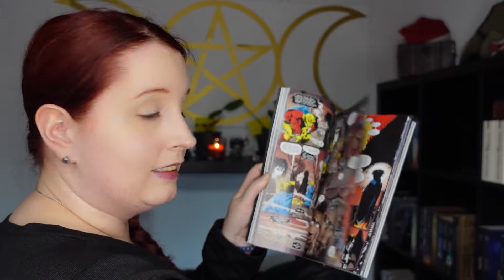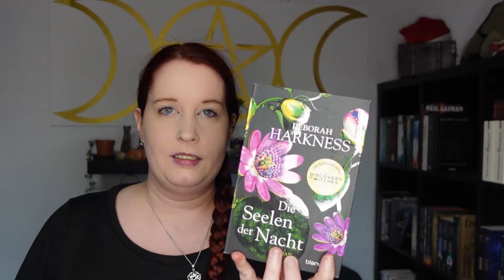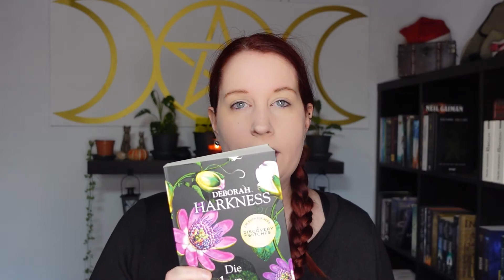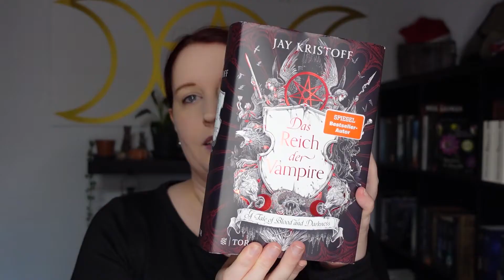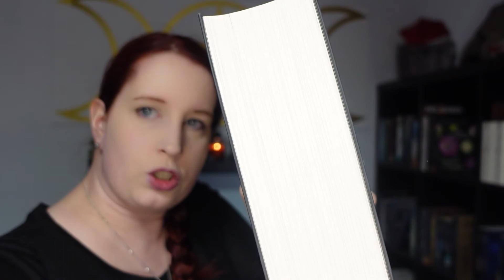Buchgestöber [04] – Vier Plus Eins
Ihr wolltet das ich Bücher in die Kamera halte, also halte ich Bücher in die Kamera!

Die Bücher und Autor*innen:
Neil Gaimann – Sandman

Suzanne Collins - Die Tribute von Panem – Das Lied von Vogel und Schlange